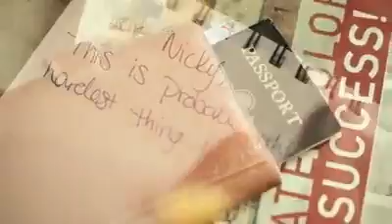Nicky B ft. Sean Paul - If It Isn_t Love.mp4